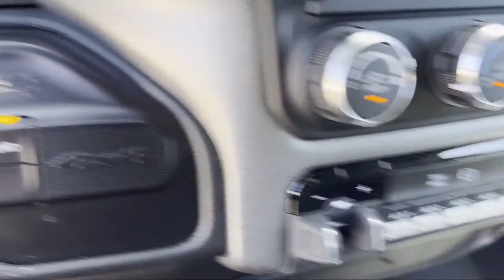2022 Ram 5500HD Tradesman Crew Cab Elk Grove Sacramento Roseville Folsom Rocklin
2022 Ram 5500HD Tradesman Crew Cab Stock Number: 67751D Vin:3C7WRNFL4NG315064.

8575 Laguna Grove Dr.